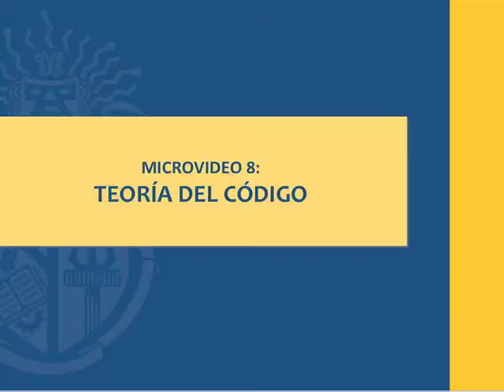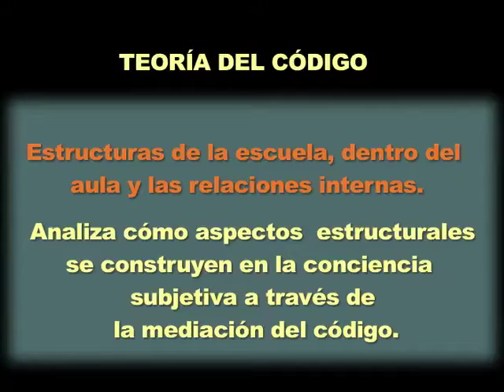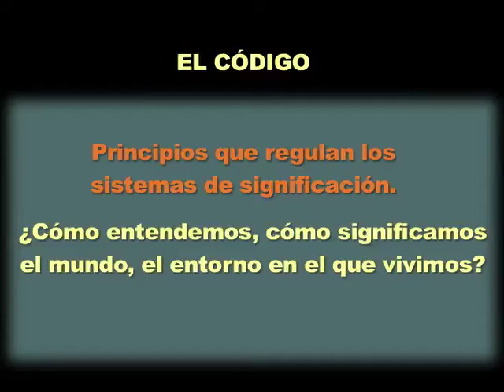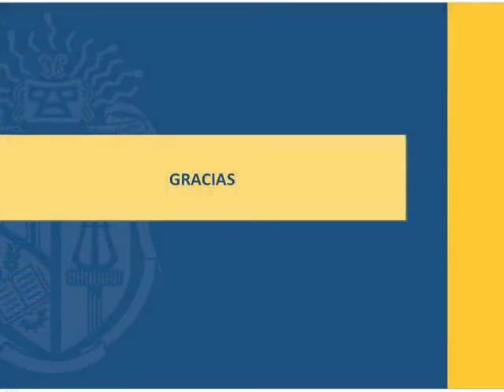UTPL TEORIA DEL CODIGO EDUCACION BASICA SOCIOLOGIA DE LA EDUCACION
UTPL
Microvideos
Sociología de la Educación
Teoría del Código
Santiago Estrella Silva